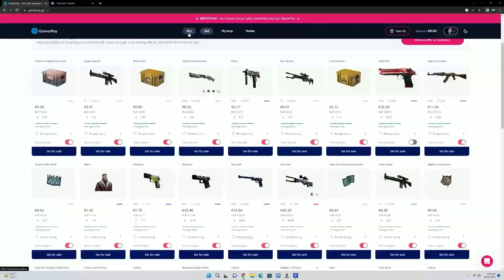lekr0 HAS INSANE AIM🔥(FACEIT WITH BOIS)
Jonas “Lekr0” Olofsson was born on July 2, 1993 and is currently a free agent.